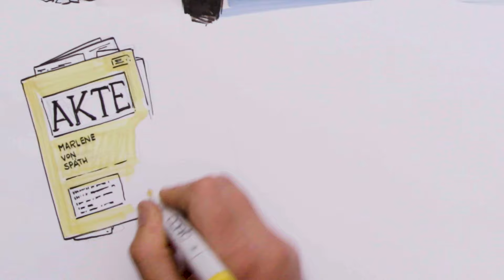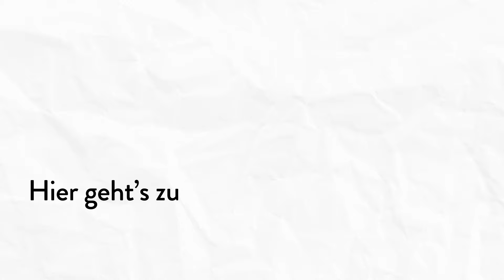Pirlo - Gegen alle Regeln von Ingo Bott I Draw my Book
Pirlo - Gegen alle Regeln von Ingo Bott / Jetzt im Hugendubel Shop erhältlich!

Düsseldorf. Die junge Anwältin Sophie steht gerade vor der Tür ihres neuen Chefs Dr. Anton Pirlo, der zwischen Plakaten von Oasis und Muhammad Ali mitten in seinem Wohnzimmer eine Kanzlei eingerichtet hat. Er trägt Flip Flops und Jeans und ist nicht nur ein ziemlicher Mistkerl. Insgeheim heißt Pirlo nämlich eigentlich Ramsez Khatib und stammt aus einem Familienclan, der sich mit gefälschten Sozialhilfebeiträgen das Leben finanziert. Nachdem er aus den illegalen Machenschaften flüchten konnte, versucht er nun sein Doppelleben geheim zu halten und startet als Strafverteidiger einen Neuanfang.
Der erste Fall auf Pirlos und Sophies Schreibtisch: Die Witwe Marlene von Späth, die ihren Mann aus Habgier in ihrer Villa mit einem Küchenmesser getötet haben soll. Die Waffe lag griffbereit, niemand außer ihr war in der Villa anwesend – es scheint aussichtslos sie zu verteidigen. Die Verurteilung scheint sicher zu sein, nur nicht für Pirlo und Sophie, denn sie glauben an die Unschuld ihrer Mandantin. Dabei hilft es aber auch nicht, dass von Späth es nicht nur schafft, den Gerichtssaal in ein wahres Medienspektakel zu verwandeln, sondern auch beharrlich zu den Vorwürfen schweigt.
Und dann ist da auch noch Pirlos Vergangenheit, die ihn einzuholen droht…
Mehr Details erfährst du in unserer neuen Folge Draw my Book!

Das Buch ist jetzt im Hugendubel Shop erhältlich!